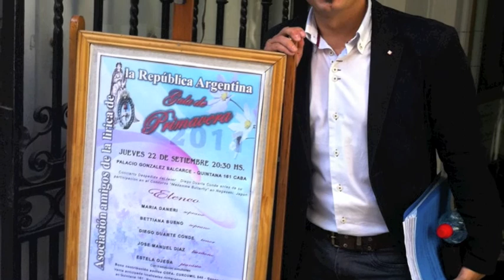Concierto Palacio Balcarce Buenos Aires 22-09-11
José Manuel Díaz Barítono canta Le Nozze di Figaro